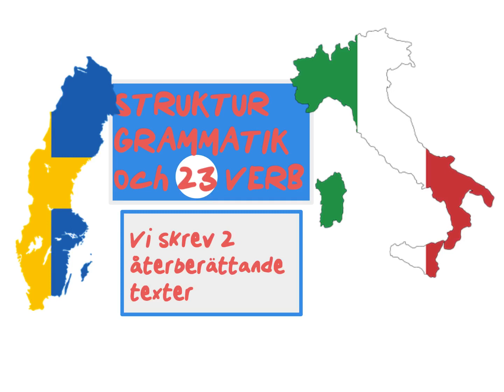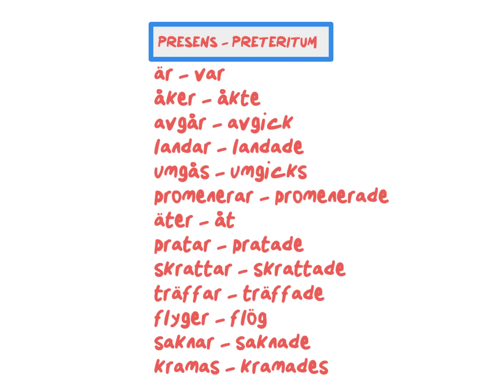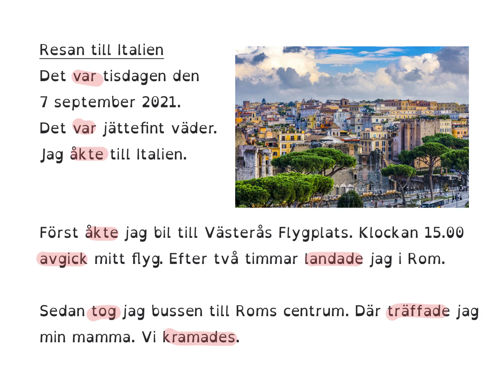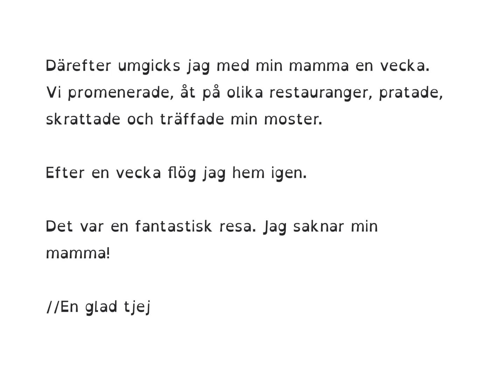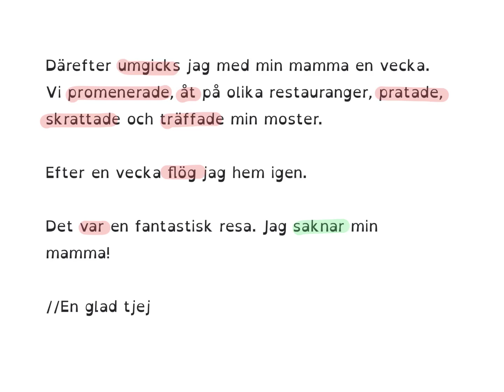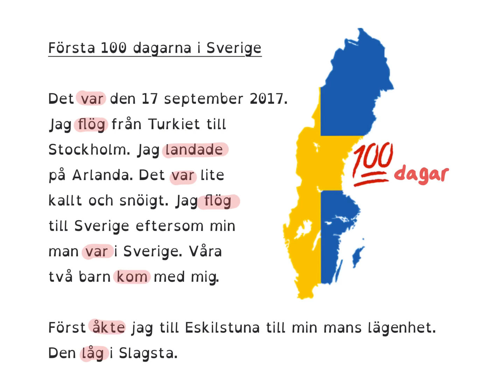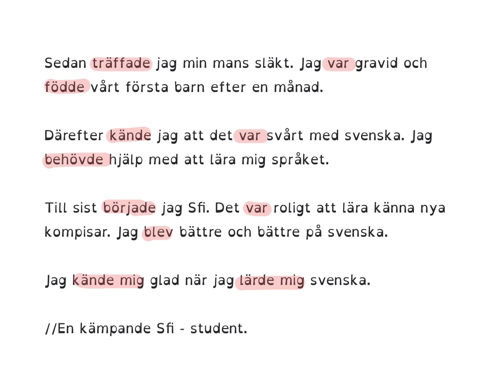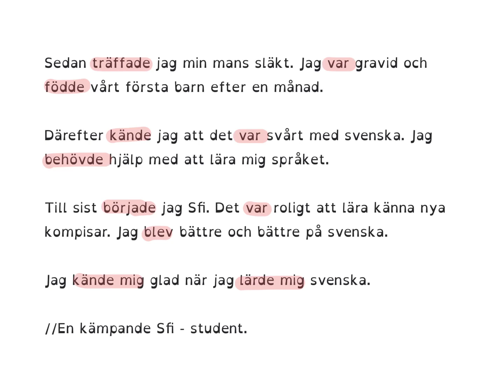How To Learn Swedish Två återberättande texter med GRAMMATIK & STRUKTUR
I den här filmen får du exempel på två återberättande texter. Jag går igenom struktur, verb och grammatik, mest ordföljd. Du kan också träna uttal och prosodi. Lyssna ALLTID och SÄG efter när jag läser. Du måste träna mycket för att bli du,tog på att uttala.

Sfi
Svenska för invandrare
Träna svenska
How To learn Swedish
Anita Pihl